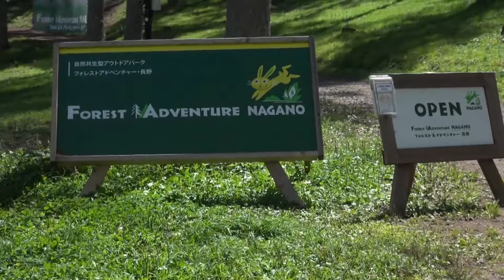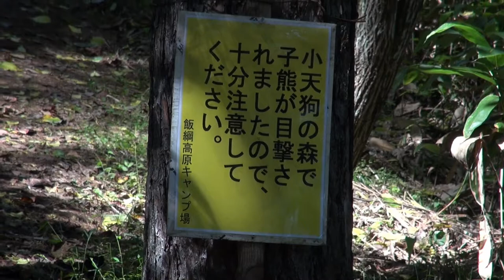飯縄高原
でいだらぼっちの足跡ともいわれる大座法師池は以前は湖畔の周回、浮島へのちょっかいぐらいが関の山だっだが、すばらしいアトラクションができていた。
家族でキャンプも絶好の場所。何かあってもすぐ都会に戻れるからね。